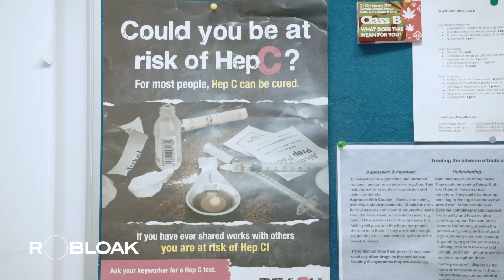The Truth About UK Homelessness: It's Not Just About Money and Housing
The number of homeless people in the UK is on the rise, and the government is allocating a significant amount of money to address the problem.

However, providing housing and distributing food, while important, does not address the root cause.

In order to help these individuals live safely and with human dignity, there is an organization that offers assistance right to the street.